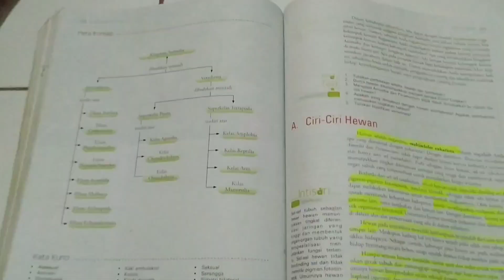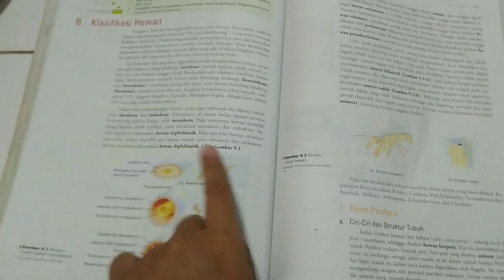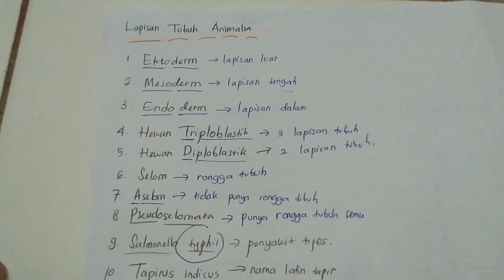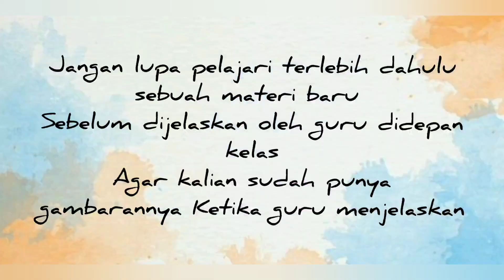TRIK GAMPANG BELAJAR BIOLOGI | SISWA WAJIB COBA 😊